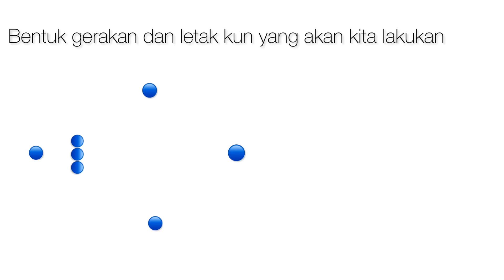3 latihan untuk meningkatkan Fisik/Stamina untuk pemain sepakbola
Ini adalah 3 latihan fisik yang bisa kamu lakukan atau contoh. Walaupun latihan ini di bilang metode lama, tapi ini sangat bermanfaat dan cukup baik untuk meningkatkan fisik kita.